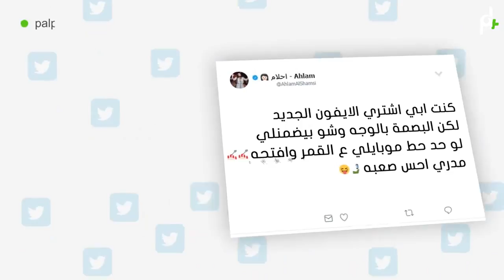شاهد - أحلام ترفض شراء هاتف ايفون X الجديد، لماذا .؟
كشفت الفنانة أحلام، عن سبب غريب وراء عدم رغبتها في شراء أحدث فئة من هاتف “آيفون” الجديد الذي تم طرحه أخيراً من قبل شركة “أبل” الأمريكية.

وداعبت النجمة الإماراتية أحلام جمهورها عبر صفحتها بموقع “تويتر”، قائلة :”كنت ابي اشتري الآيفون الجديد. لكن البصمة بالوجه وشو بيضمنلي لو حد حط موبايلي ع القمر وفتحه. مدري احس صعبة”.

وأثارت التغريدة غضب متابعي أحلام الذين اتهموها بالغرور والتعالي على الناس، في حين دافع البعض عنها باعتبارها مجرد مزحة ولا تستحق كل هذا الهجوم.

وفاجأت شركة “أبل” مستخدمي هواتفها الذكية، أن هاتف “آيفون اكس” الجديد يتم فتحه عن طريق تقنية بصمة الوجه أو “Face ID” للتعرف على الوجه “ثلاثي الأبعاد”، والتي ستستخدمها الشركة الأمريكية بديلاً لمستشعر بصمة الإصبع.

قالت الفنانة الإماراتية أحلام إنها كانت تنوي شراء هاتف "آيفون" الجديد، الذي تم طرحه أخيرا من قبل شركة "آبل" الأمريكية، إلا أنها كشفت عن سبب غريب جعلها تتراجع عن ذلك.
هواتف آيفون إكس وآيفون 8 وآيفون 8 بلس

مفاجأة من "آبل" لأصحاب هواتف "آيفون" القديمة

نشرت أحلام تغريدة عبر موقع "تويتر"، كشفت من خلالها عن السبب وراء عدم رغبتها في شراء الهاتف، حيث داعبت جمهورها قائلة: "كنت أبي (أرغب) اشتري الآيفون الجديد. لكن البصمة بالوجه وشو بيضمنلي لو حد حط موبايلي ع القمر وفتحه. مدري أحس صعبة".
وتفاعل متابعو الفنانة أحلام عبر موقع التواصل الاجتماعي "تويتر"، حيث اعتبرها البعض أنها مجرد مزحة.

وكانت قد كشفت شركة "آبل" خلال مؤتمر، يوم الأربعاء الماضي، عن أجهزة جديدة، بينها "آيفون 8" و"8 بلس"، و"آيفون X" بمناسبة الذكرى الـ 10 لإطلاق أول نسخة من هاتفها الذكي

ميزة تعرّف الوجوه - Face ID